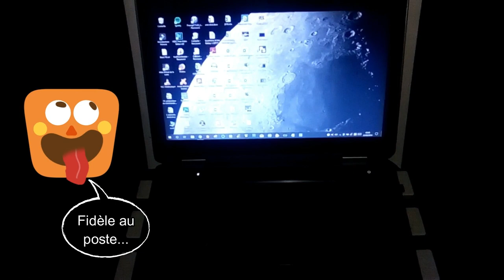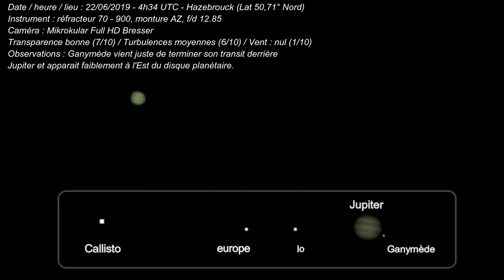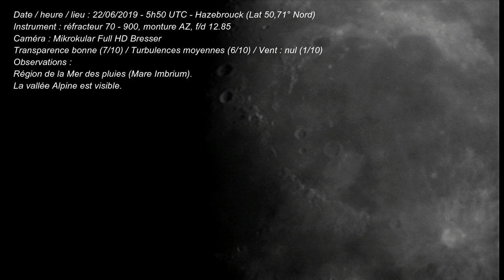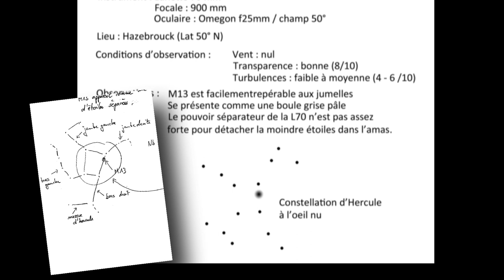22 - [ASTRO SOIRÉE] : Jupiter, la Lune, M13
Résumé : Salut les Astros... Ce soir (le 22 juin 2019) je vous invite dans mon jardin pour une observation vidéo de Jupiter et de la Lune. Nous verrons également le Grand Amas d'Hercule, M13, en astro dessin...